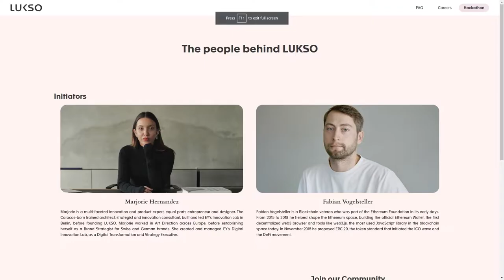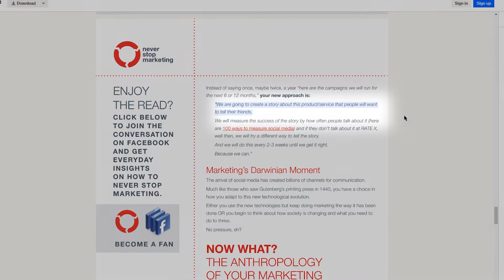MY CRITICAL POINT TO CHROMIA. What specifically can we do?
BTC bitcoin:144gNfbZYKoU15ZGE1tnuPSiNVkPC1jp4p

LTC LVPJJp9TE6RswhQ3Un6UYjohsp7XwGnjES

BCH bitcoincash:qrhrprvgntqylxsdqaxg4ada9eclt4rd4gaj4y0af7

ZEC t1ThtcZKCBVvcg7xggu5jsWnCF5mGufpTFt